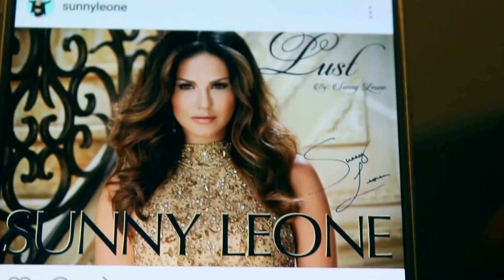When She Catches You Out | Rahim Pardesi | Talk Shows Central